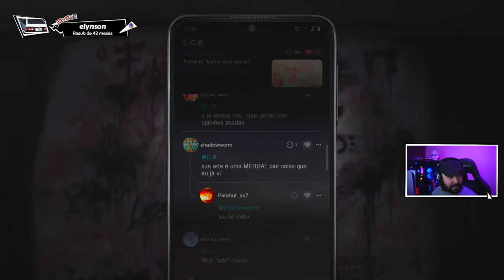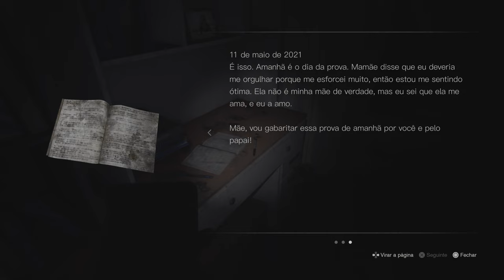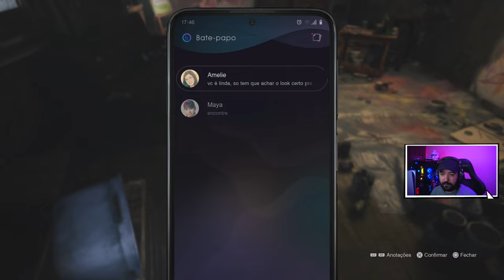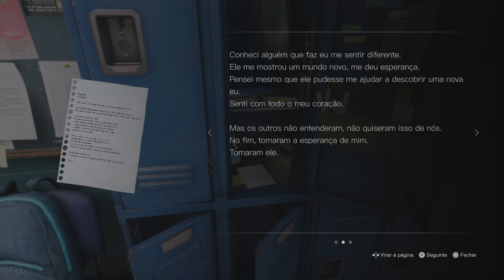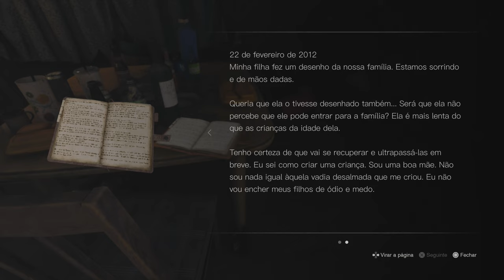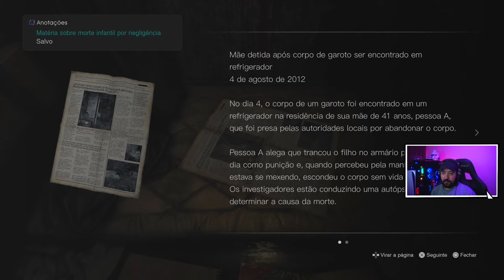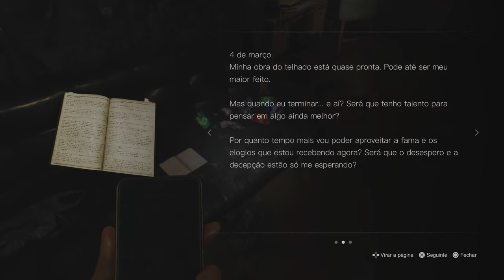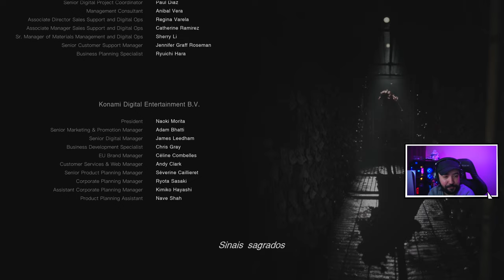SILENT HILL: The Short Message - FINAL - Legendado PT-BR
Silent Hill: The Short Message é um jogo de terror psicológico que faz parte da série Silent Hill. É um jogo curto e independente que está disponível gratuitamente para PlayStation®5. O jogo conta a história de Anita, uma adolescente que vai a um prédio abandonado para procurar a sua amiga.